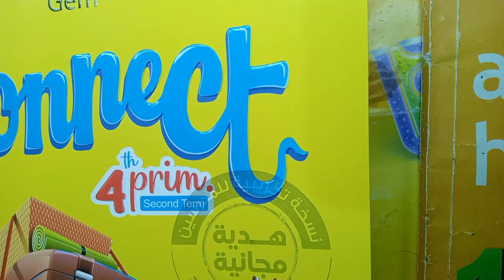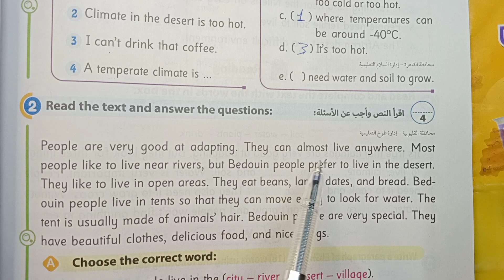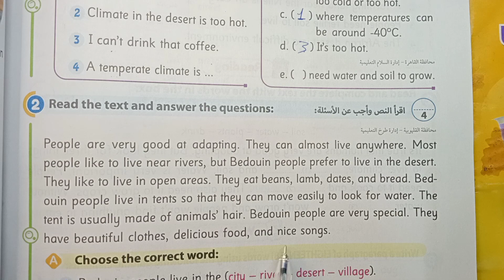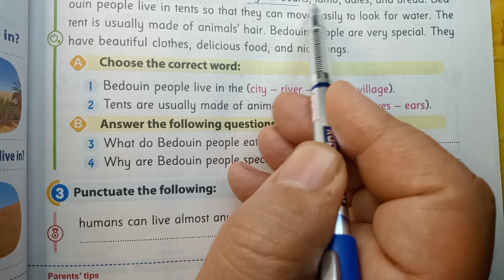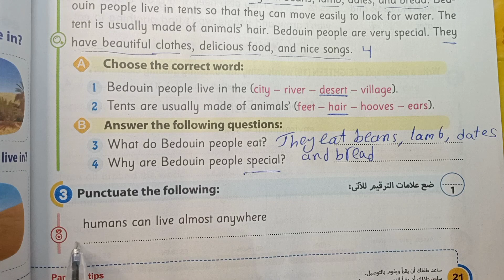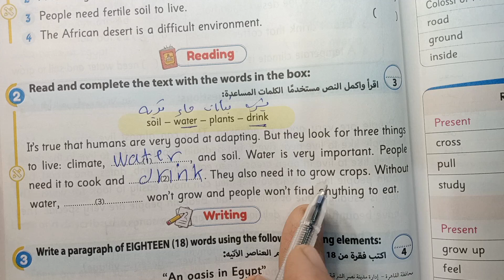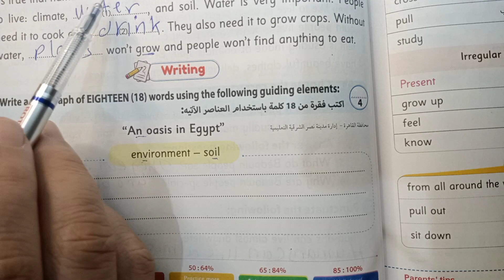حل كتاب جيم رابعه ابتدائي ترم ثاني 2023/ unit 7/ الدرس 2